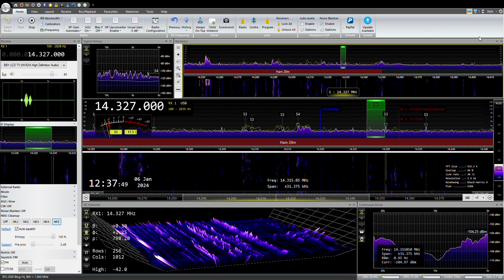US COAST GUARD AMATEUR RADIO NET ON 14.327. RTL SDR Blog V4, SDR Console v3 3 2024 01 06 12 18 59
IF YOU LIKE WHAT YOU SEE AND HEAR. AND PLEASE CONSIDER DONATING TO MY GO FUND ME TO HELP IMPROVE MY CAPABILITIES AS A CONTENT CREATOR. ALL DONATIONS WILL GO TOWARDS RESEARCH, SOFTWARE AND SUBSCRIPTIONS, AS WELL AS MORE AND BETTER EQUIPMENT, SUCH AS ANTENNAS AND OTHER HARDWARE FOR IMPROVED RECEPTION WITH A BETTER SIGNAL AND LOWER NOISE FLOOR, AS WELL AS, FURTHER REACH SO THAT I CAN CAPTURE MORE NETS FROM OTHER GROUPS IN THE AREA AND FURTHER OUT. AS WELL AS THE ABILITY TO PRODUCE A MORE DIVERSE LINE OF CONTENT RELATED TO AMATURE RADIO IN GENERAL.